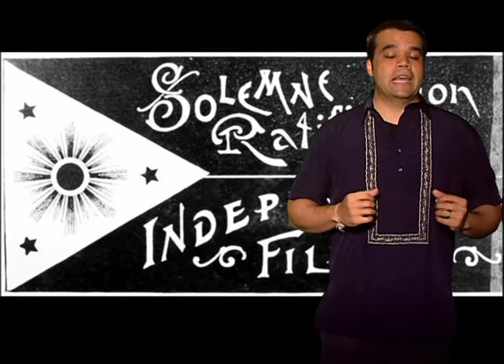Filipino Food now Global with Professor Brandon Reilly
Original Airdate Published on August 3, 2016 Part 4 of 4

We launch our Filipino food series this month with Professor Brandon Reilly on Know History, Know Self.